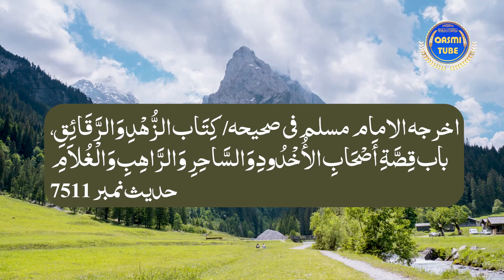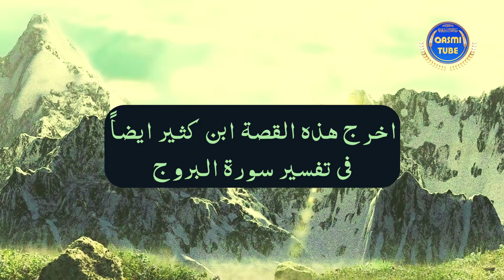Khuda Jab Sath Hai To Phir Bhala Kya Gham |Ashab e ukhudood ka waqia | Nabi Ki Baten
ashab al akhdoud ka bayan | zinda aag may jalanay wala waqia | surah buruj ka waqia | Nabi ki Baaten | Prophet Muhammad saw | tarbiyat | Anas Bin Mallik

This series At ‎@Qasmitube   is based on the life of Prophet Muhammad ﷺ

In this series you will get to know the incidents of the good manners and habits of the Prophet.

If you like our effort please like and share with friends, And if you have some better advise for us Please Write it in the comment box or send a personal message on Instagram. Thanks.

In This Episode:

surah buruj ka waqia

Naik Amal Kabhi Barbaad anhi hota

ashab al akhdoud ka bayan

 تمام نعت و نظم اور دیگر وڈیوز کے تمام حقوق محفوظ ہیں اپنی طرف سے اپنے چینل میں بغیر اجازت اپلوڈ کرنے کی اجازت نہیں اور ایسا کرنے پر آپ کو کاپی رائیٹ یا دیگر پریشانیوں کا سامنا ہوسکتاہے

اگر آپ مزید کوئی مشورہ دینا چاہیں تو کمنٹ باکس میں دے سکتے ہیں یا نیچے دئیے گئے پتہ پر پرسنل میسیج کرسکتے ہیں آپکی رائے ہمارے لئے بہت اہم ہے

شکریہ